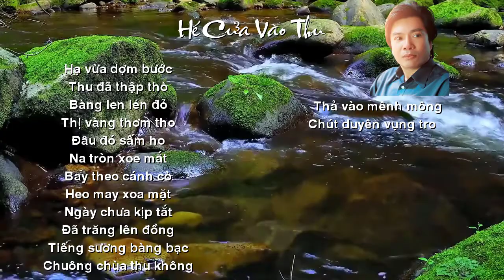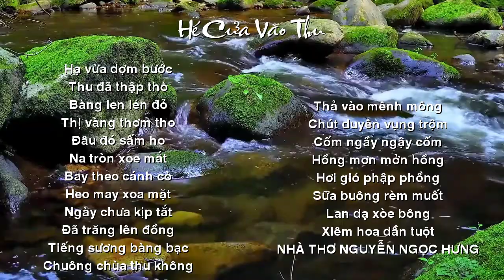[FULL HD]HÉ CỬA VÀO THU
ĐẾN VỚI
TÁC PHẨM:HÉ CỬA VÀO THU
4/8/2022
HÉ CỬA VÀO THU
Hạ vừa dợm bước
Thu đã thập thò
Bàng len lén đỏ
Thị vàng thơm tho.
Đâu đó sấm ho
Na tròn xoe mắt
Bay theo cánh cò
Heo may xoa mặt.
Ngày chưa kịp tắt
Đã trăng lên đồng
Tiếng sương bàng bạc
Chuông chùa thu không.
Thả vào mênh mông
Chút duyên vụng trộm
Cốm ngầy ngậy cốm
Hồng mơn mởn hồng...
Hơi gió phập phồng
Sữa buông rèm muốt
Lan dạ xòe bông
Xiêm hoa dần tuột!